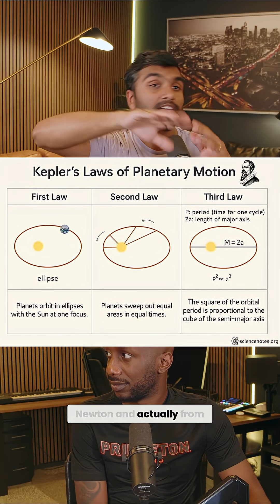Gravity & Electromagnetism: The Universe's Secret Shared Structure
Discover how elliptical orbits explain the Zeeman effect. Sommerfeld applied the math from planetary motion to electrons, revealing why magnetic fields split spectral lines into three.